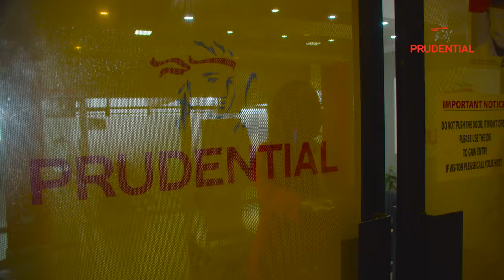Welcome to Prudential Uganda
Here's what you should expect, now that you are a client of Prudential Uganda.